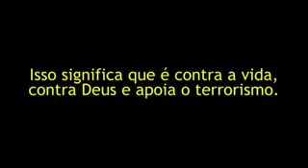Jesus está voltando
Religião